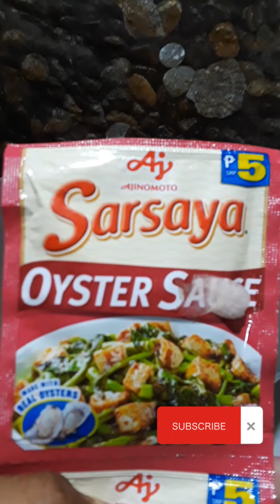BAM-I PINOY STYLE